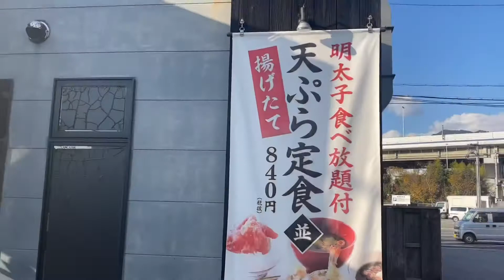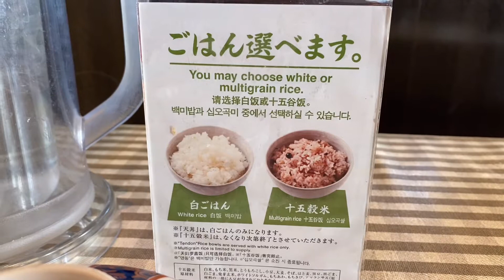Amazing Tempura rice bowl | Tempura restaurant Ebinoya in Japan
"Ebinoya" is a Japanese tempura chain store. Mainly in Osaka. You can eat freshly fried tempura at a reasonable price. You can eat a set menu of tempura. You can also eat a dish called Tendon. Tendon is a bowl of rice topped with tempura and a sweet seasoning sauce.

I ate conger eel tendon today. It's a surprisingly large tempura. Conger eel, sillago(kind of fish), squid, pumpkin, lotus root, and egg tempura. Seafood is easy to eat when made into tempura. Miso soup is also included. It was 970 yen and tax. You can eat as many radish pickles and mentaiko as you like. It is very tasty. I'm full.

There are also many meat tempura and shrimp tempura on other menus. I will try them next time.